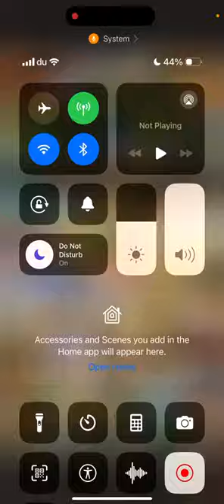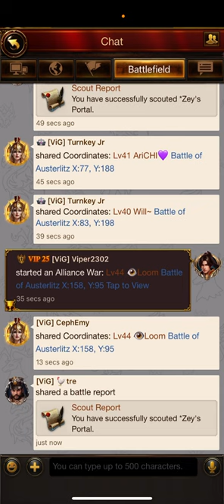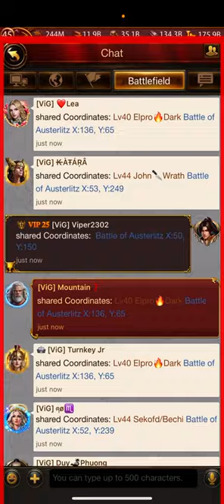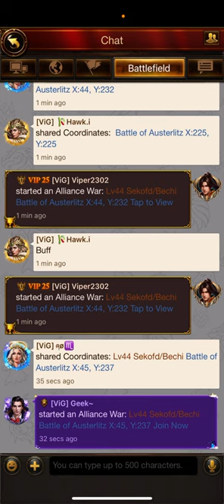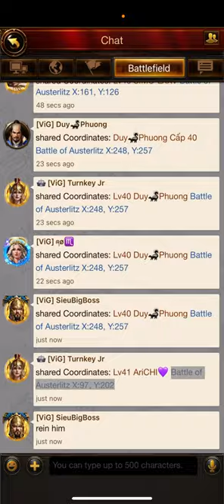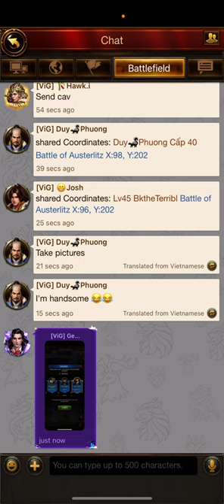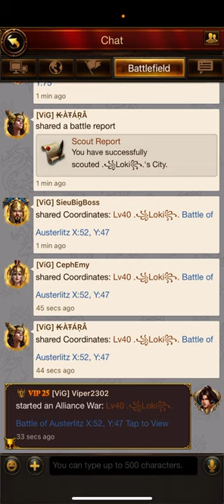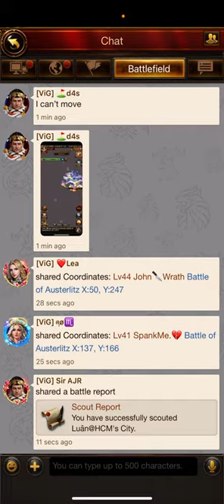Chalons Finals - Can VIG do a Unprecedented 3Peat in C2